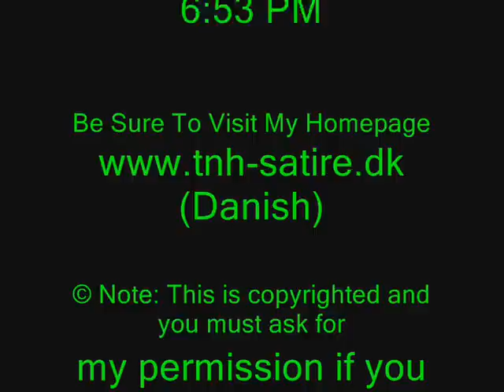Et liv efter kvinden / After The Woman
After my succesfull Danish Bus videos is here a synchronized The Sims 2 Video. There will maybe be a better version in the future. Remember - its a Danish song - so maybe you cant understand the purpose of this video, if you aren´t from Denmark.